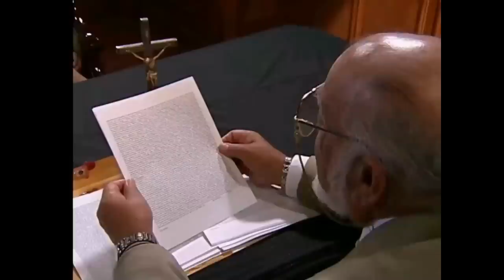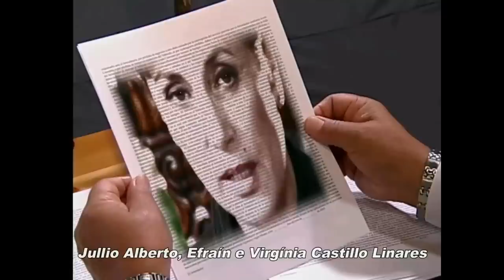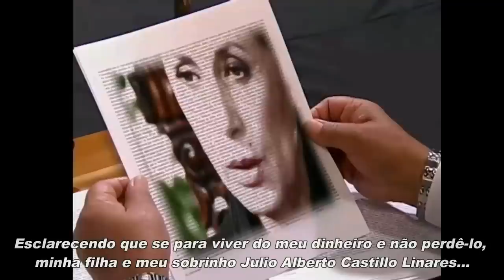[HD] História de Flor e Julio Alberto - Parte 04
Inocente de ti (2004)
Atores: Camila Sodi, Valentino Lanús